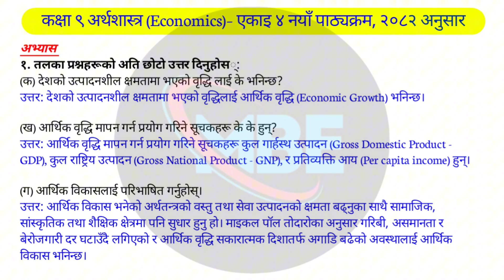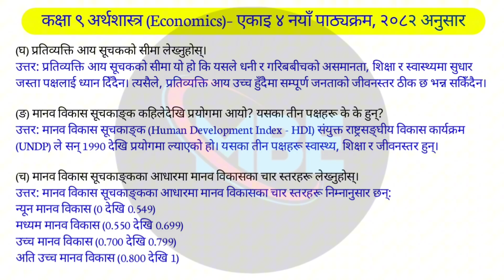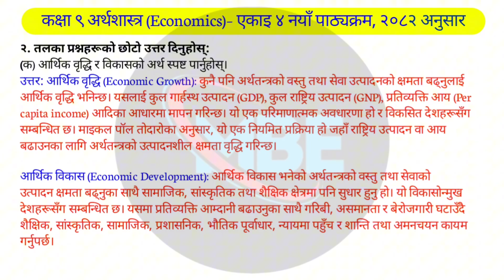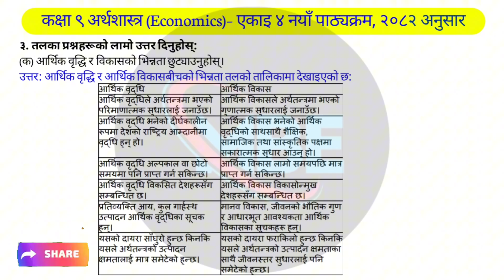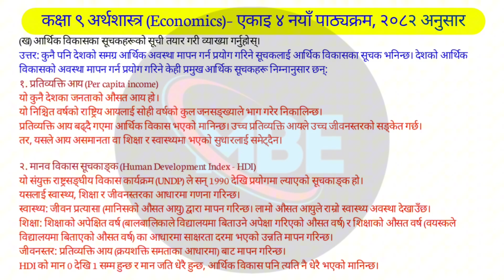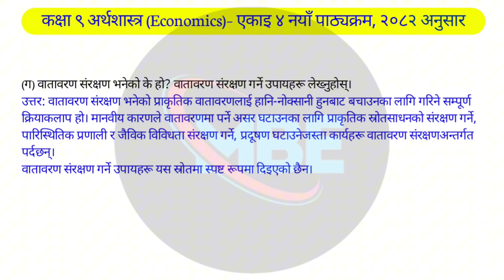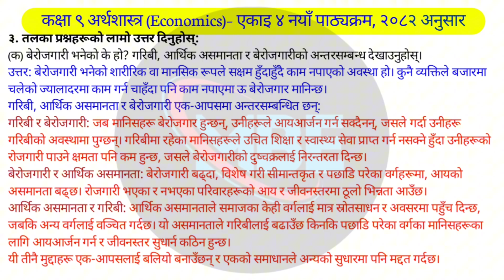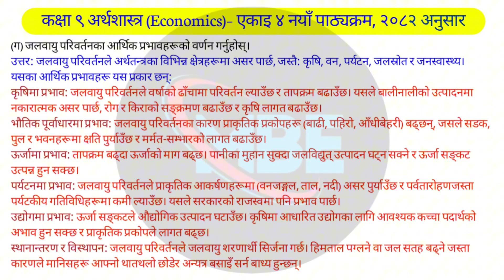Class 9 Economics Unit 4 Development Economics | Complete Exercise Solutions 2082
In this video, we provide the complete exercise solutions of Class 9 Economics Unit 4 – Development Economics based on the latest 2082 curriculum of Nepal.

This unit covers:
00:00 Lesson 1: Economic Growth and Development
05:03 Lesson 2: Contemporary Issues of Economic Development

All the answers are explained clearly and in detail to help Class 9 students understand key concepts of Economics and prepare effectively for exams. This video will be especially helpful for SEE exam preparation.